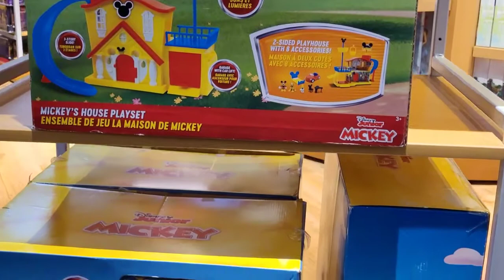Disney Store in New York City Times Square.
Welcome to my Adventure NYC Chakma channel.